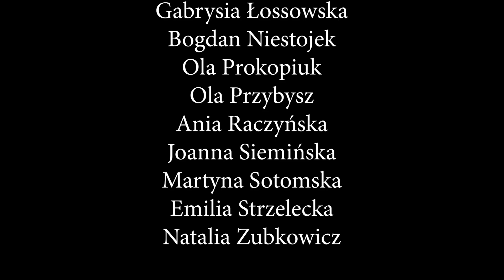Zespół Wokaliza - cover - "All you need is love" (The Beatles)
Zaśpiewali: Jacek Bachulski, Kama Bykowska,   Patrycja Bykowska, Karolina Dubaniewicz, Paweł Dubaniewicz, Jola Kowalska, Klara Kozoń, Katarzyna Kureczko, Gabrysia Łossowska, Bogdan Niestojek, Ola Prokopiuk, Ola Przybysz, Ania Raczyńska, Joanna Siemińska, Martyna Sotomska, Emilia Strzelecka, Natalia Zubkowicz.
Solo w I zwrotce: Emilia Strzelecka, solo w II zwrotce: Karolina Dubaniewicz

Piano: Krzysztof Rakowski
Klarnet: Karolina Dubaniewicz
Gitara: Paweł Dubaniewicz
Montaż: Jan Kieniewicz

Opracowanie wokali i przygotowanie chóru: Karolina Dubaniewicz